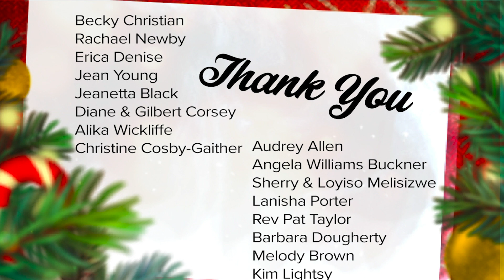Guardian Angel Program 2020 - Thank You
Thank you to everyone who became a Guardian Angel and sponsored a child this Christmas.